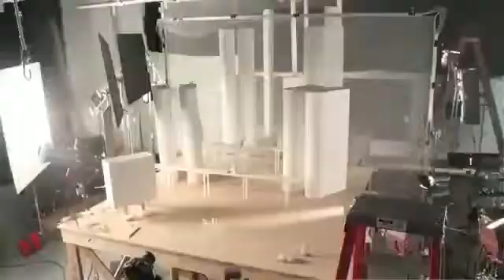Série Xperia NXT Sony agora também é smartphone Ana Peretti